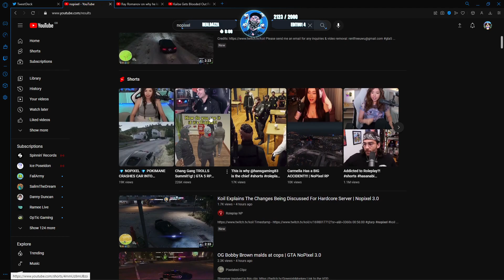Miguel Dies Laughing After Big D Clutches up 1v4 Against The ANGEL's! | NoPixel RP | GTA | CG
Miguel Is Surprised After Big D Clutches up 1v4 Against The ANGEL's!